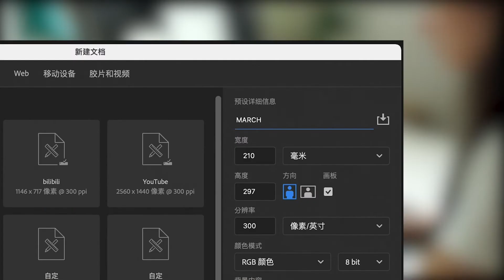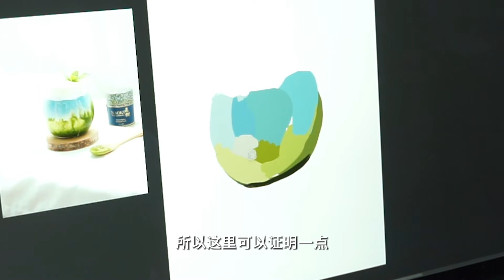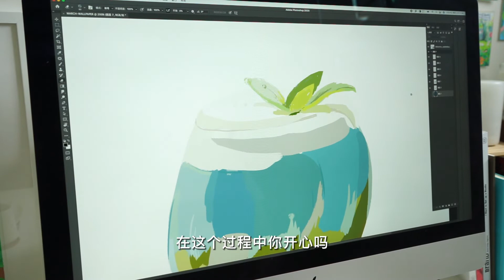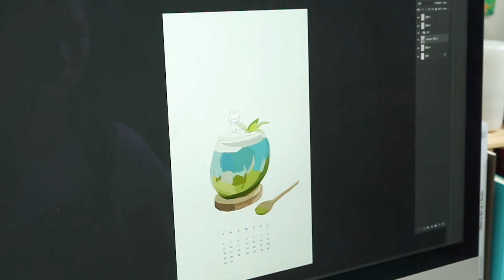边画画边聊天｜如何自在的画画🍃 三月壁纸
這隻視頻是畫三月壁紙，和大家聊聊在畫畫的過程中，怎麼樣建立一個自在的心態～

❐ Equipments & etc
Paint：Imac
App：photoshop
Camera : Sony A7M2
Edit : Premiere